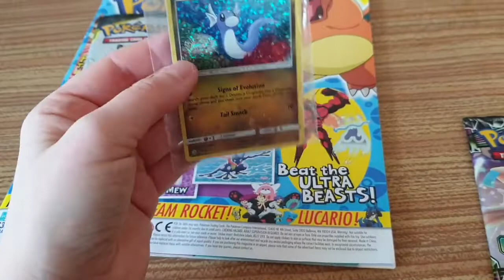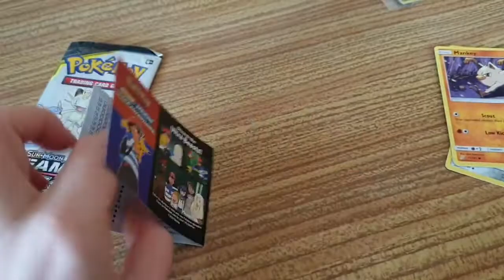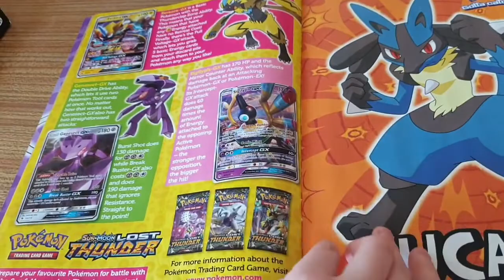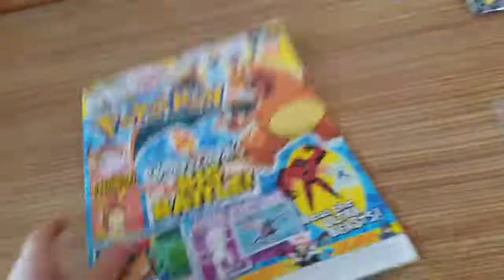Pokemon TCG Update 2019